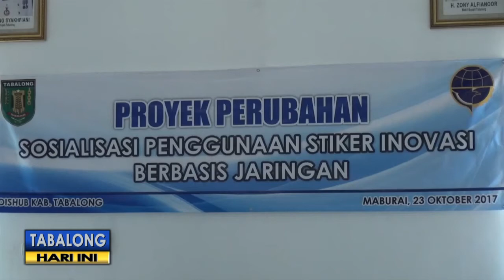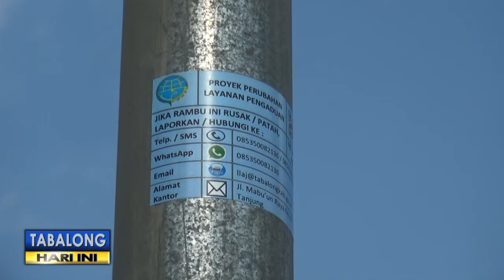SOSIALISASI STIKER INOVASI TV TABALONG